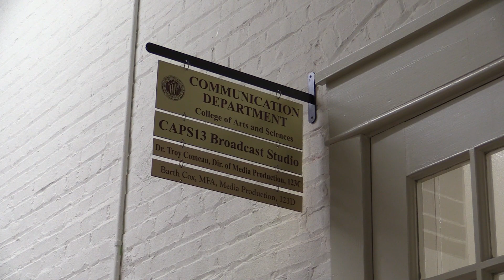CAPS 13 News PKG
Reporter: Peyton Shellenberger